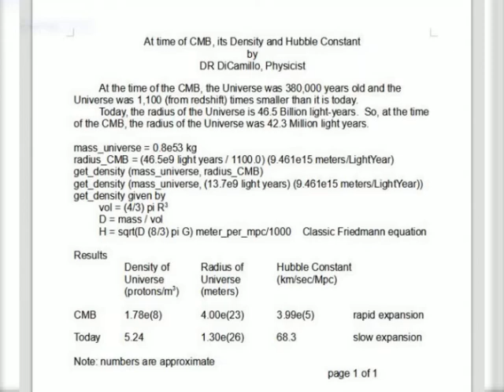At time of CMB, the Universe Density and Hubble Constant